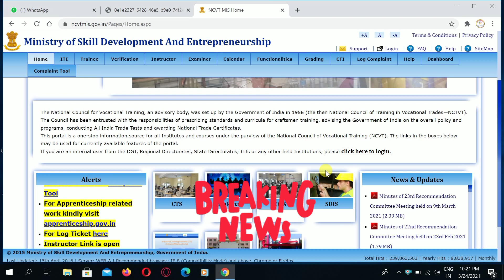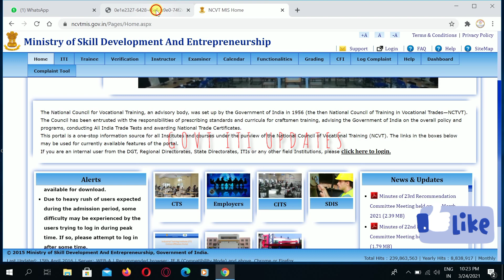आईटीआई छात्रों ने DGET को लिखा लेटर। बैक एग्जाम को लेकर हुए परेशान।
आईटीआई छात्र ने DGET को लिखा लेटर। एग्जाम को लेकर हुए परेशान।

ITI CBT Based Exam 2021

ā